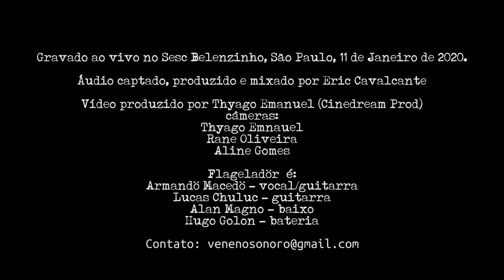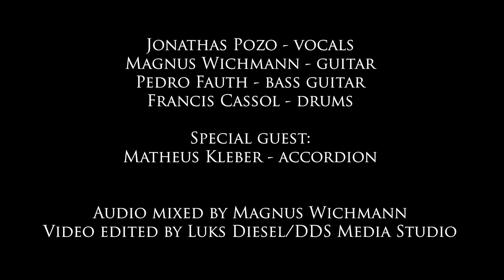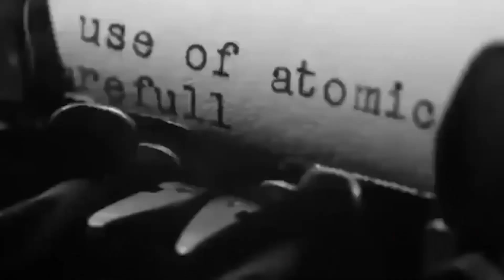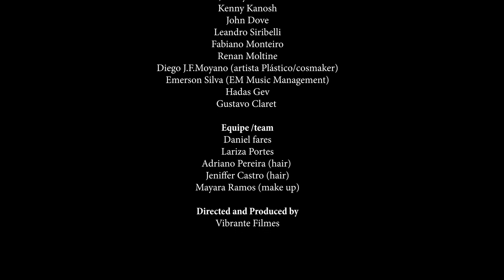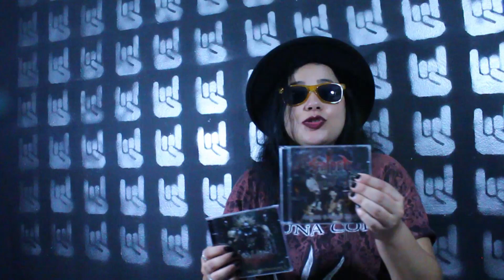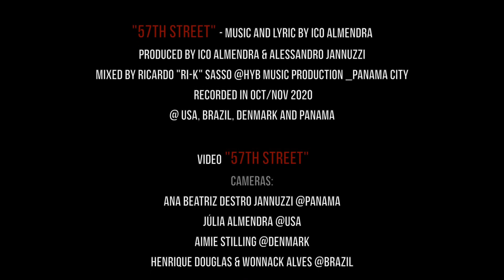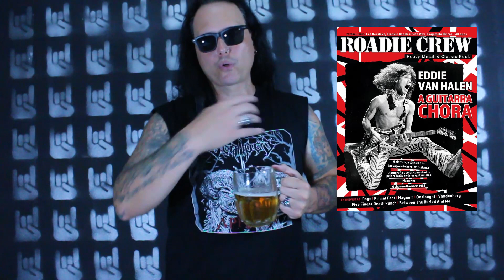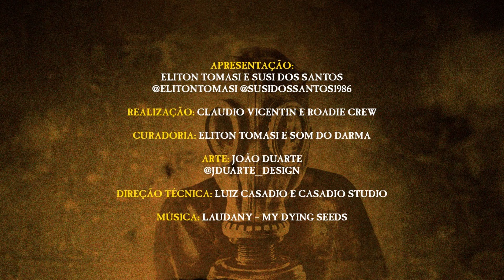Roadie Crew Online Festival - 9º Edição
A revista Roadie Crew, em parceria com a produtora Som Do Darma, apresentam a nona edição do festival online "Roadie Crew - Online Festival com 16 bandas diferentes, todas apresentando conteúdo exclusivo e inédito!

As bandas são: Korzus, Overdose, Chakal, Avalon, Flageladör, Terra Prima, Clawn, Losna, Rage In My Eyes, Zênite, Crystal Lake, Brightstorm, Behavior, Dinnamarque, Evil Politicians e Mother Trouble.

Assista e conte o que achou. Aproveite e divulgue, pois juntos faremos cada vez mais forte a cena da música pesada no país.

Realização: Claudio Vicentin e Roadie Crew
Curadoria: Eliton Tomasi e Som do Darma
Arte: JDuarte Design
Direção Técnica: Luiz Casadio e Casadio Studio